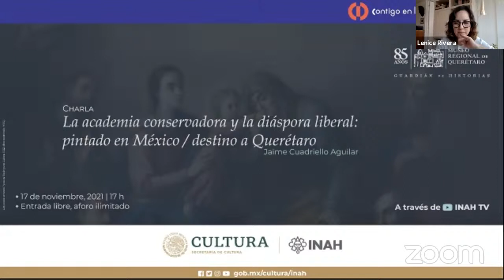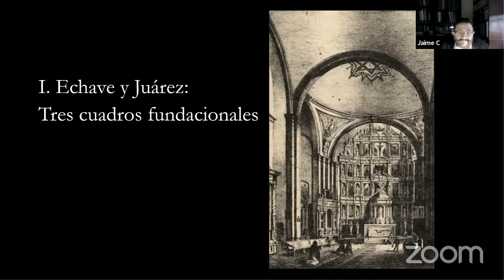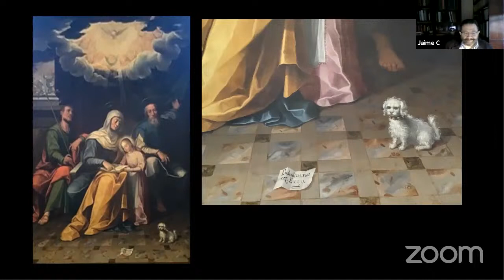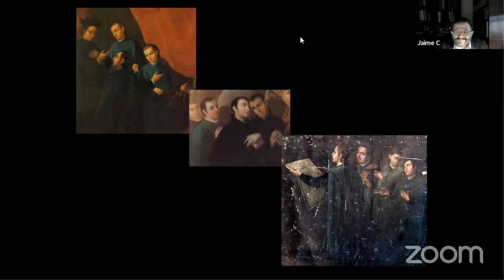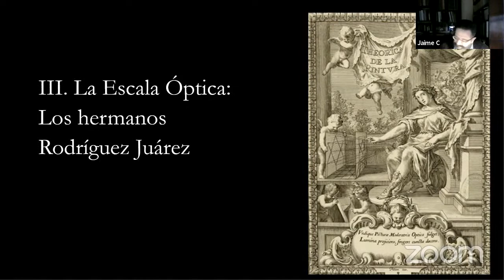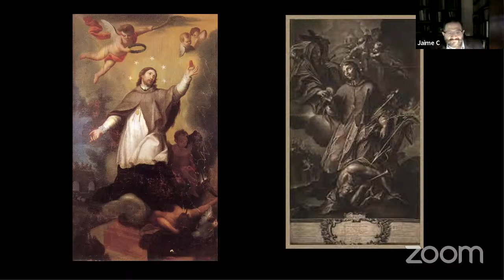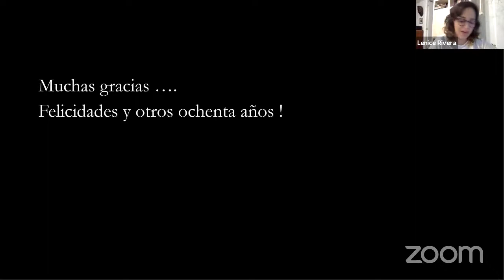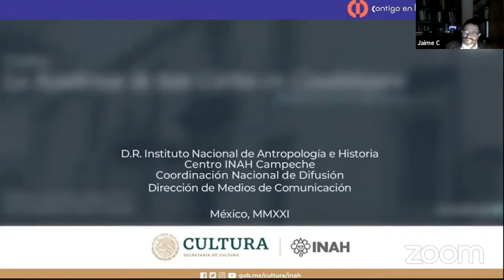Charla: La Academia Conservadora y la Diáspora liberal: Pintado en México/Destino a Querétaro.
Presenta: Jaime Cuadriello.
Modera: Ramón Avendaño.